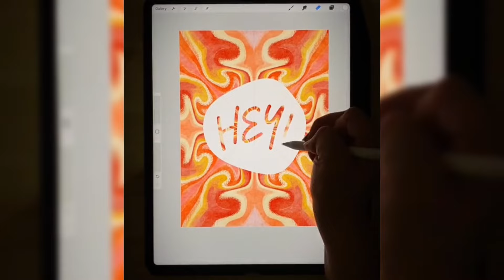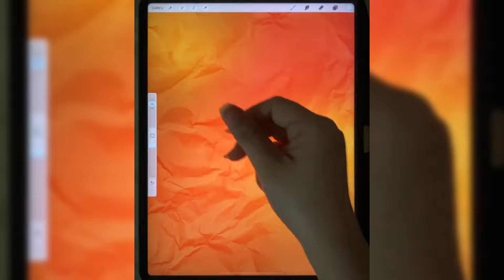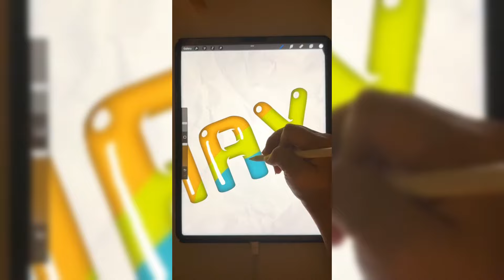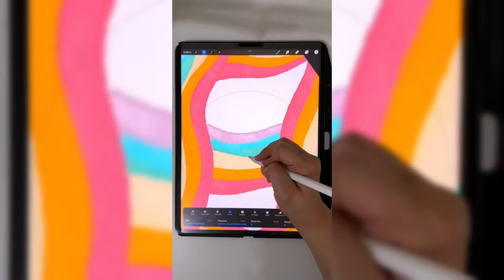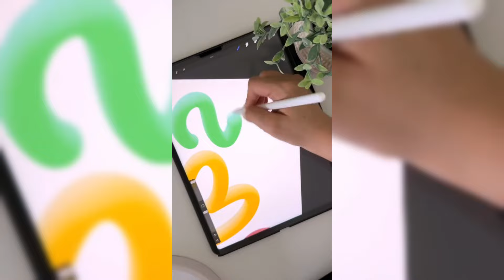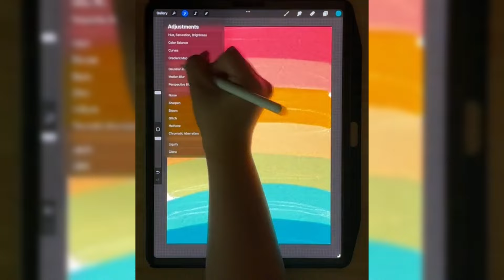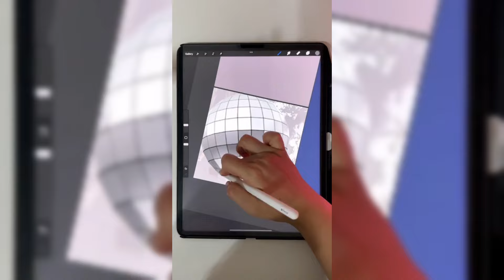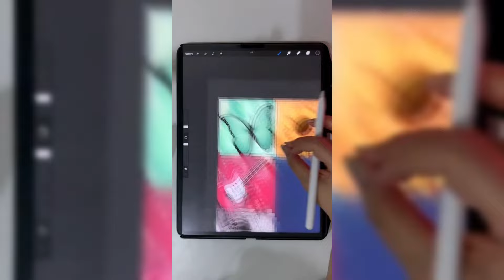The Best Art From TikTok-Art-drawing Sticky! # 17🤩✨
Write in the comments which of the drawings you liked the most

Artist? Do you want to become a recognizable artist? Send me a link to the video of your drawings by mail and I will add your drawings to the next video!